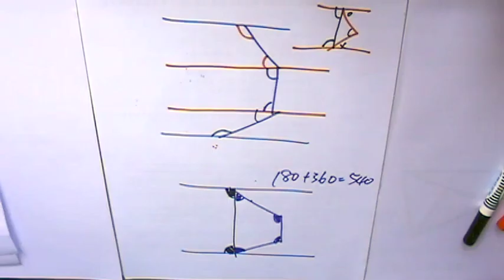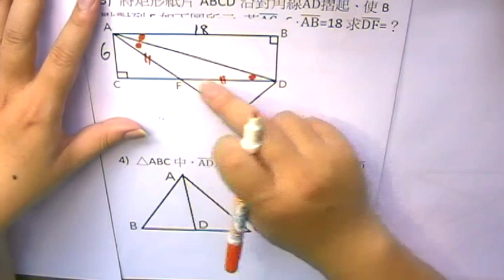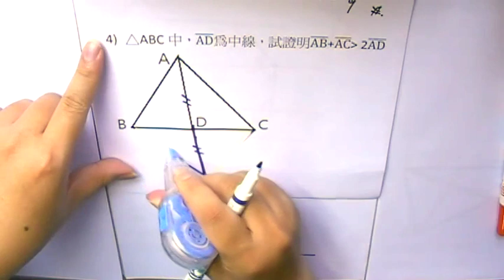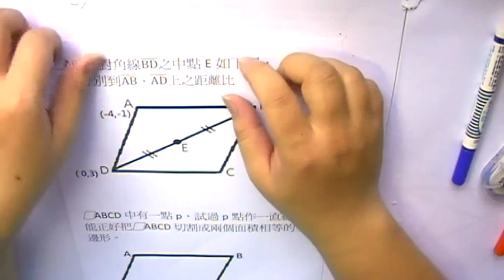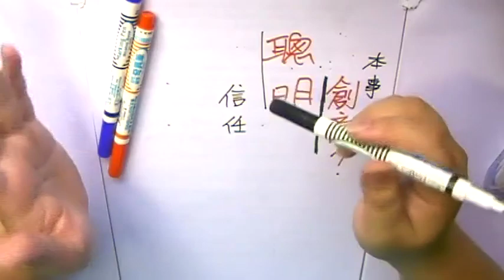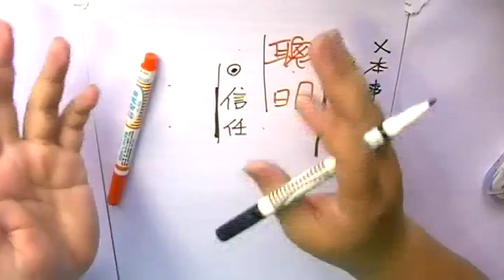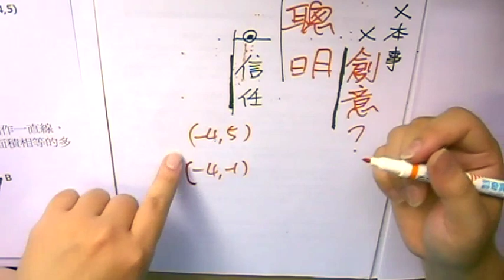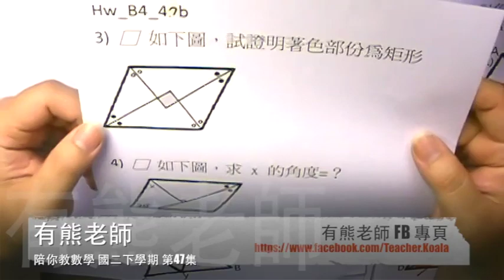【△ 中線性質】有熊老師陪你教數學 國二下第47集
本集：「△ 中線性質」、「詐騙集團 算有創意嗎？  暴力取財 是一種本事嗎？」
本集作業下載：